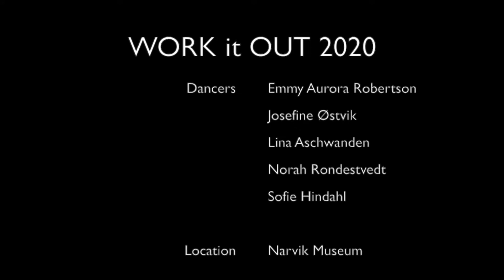ERIH WORKitOUT Dancevideo 2020 narvik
3rd Edition of WORK it OUT ++ The European Dance Event to celebrate the “Day of Industrial Heritage” ++ 33 sites, 9 countries, thousands of dancers and a LOT OF FUN